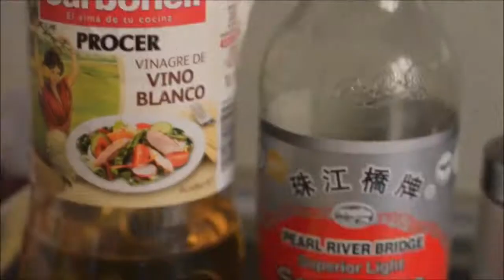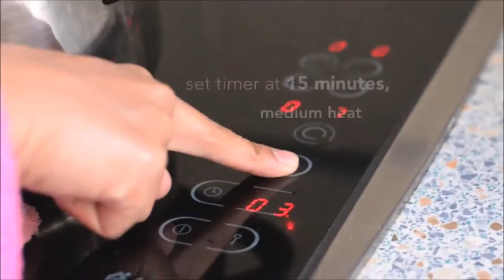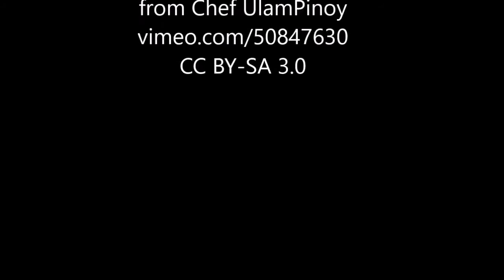How to make Filipino Recipe Adobo with Pork Ribs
" PORK RIBS ADOBO "

Video Credit:
Chef UlamPinoy